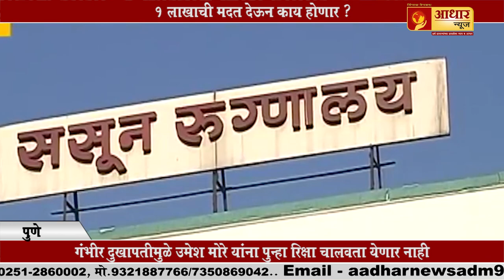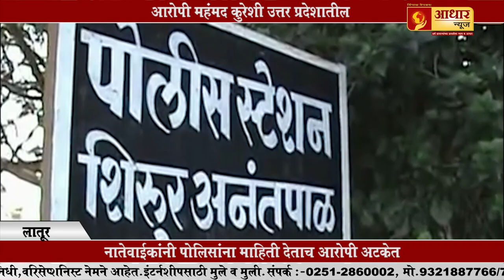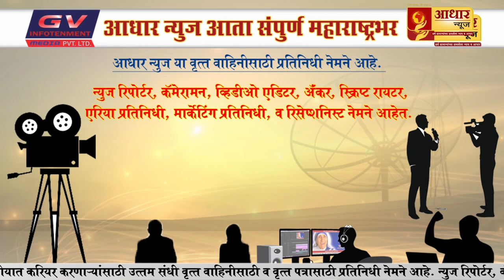पालघरमध्ये स्फोटके - By Aadhar News